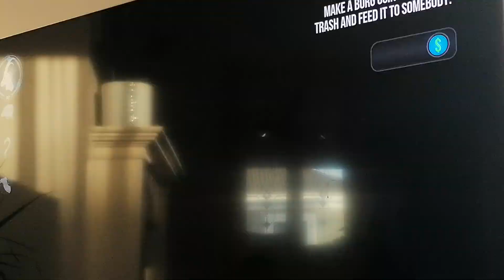30 June 2022